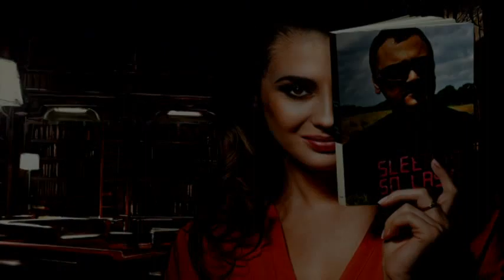5 Secrets to Becoming an Online Rockstar!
presents REVENGE OF THE ENTREPRENEUR UNDERDOG: 5 Secrets to Becoming an Online Rockstar (without wasting all your time and money!) - Free webinar with Online Marketing Pro Lou Bortone.    On this webinar,
We're Going To Show You... * How to turn "know, like and trust" into "clients, cash and freedom!"  * How to attract raving fans who become your ideal clients * How to create a business designed around your lifestyle * The six MUST HAVE promotion strategies that will bring you "rockstar" fame and fortune Be sure to pick up my new book, "Video Marketing Rules"